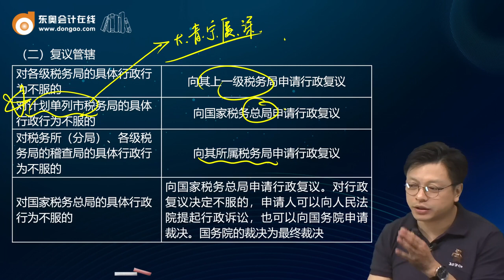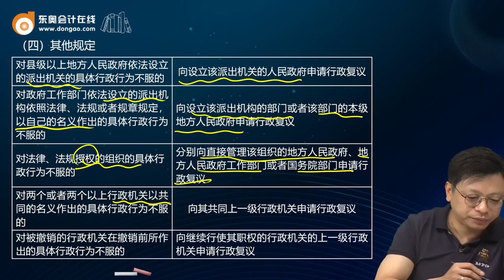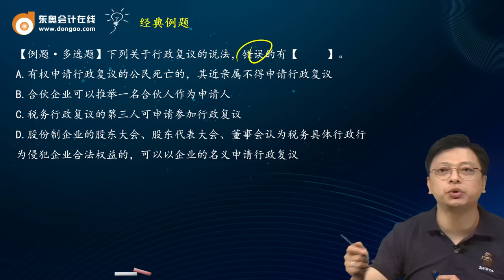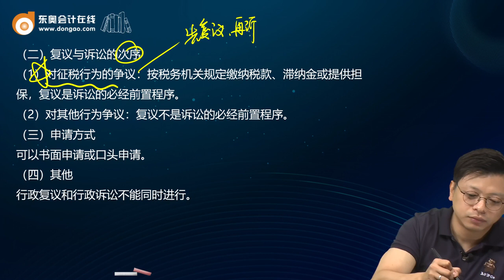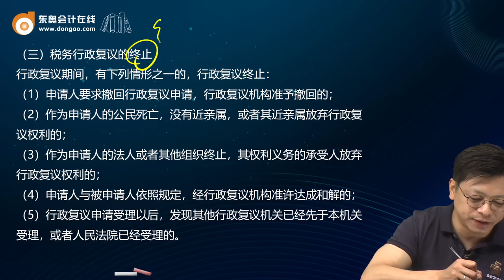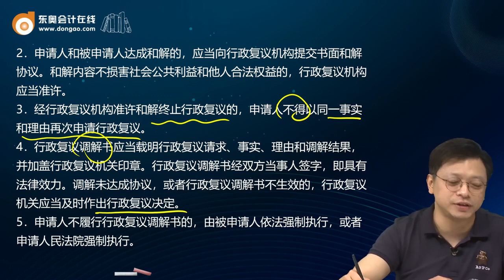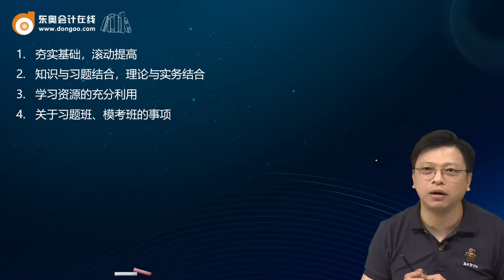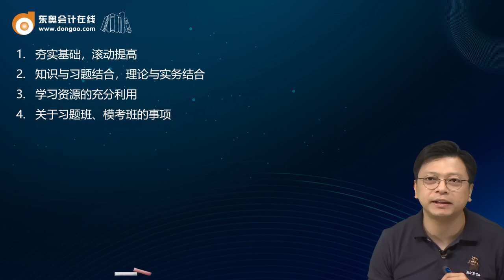2022 CPA 税法 张泉春 基础班第77讲 税务行政复议（2）、税务行政诉讼